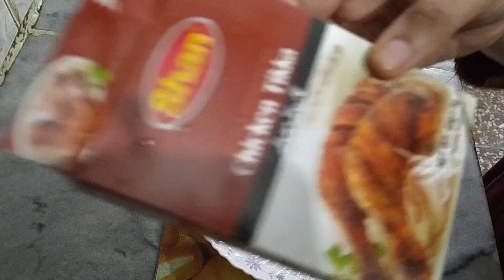YouTube par kaam Karna koi Asan kaam Nahi|| crispy chilli potato || chicken tikka kabab||Soniashahid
YouTube par kaam Karna koi Asan kaam Nahi
Crispy chilli potato
Chicken tikka kabab
Sonia Shahid